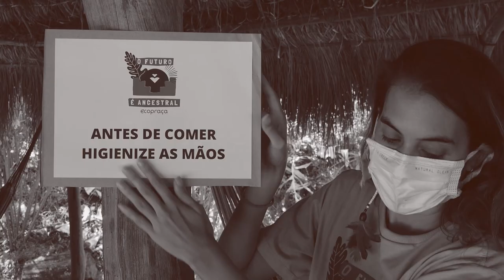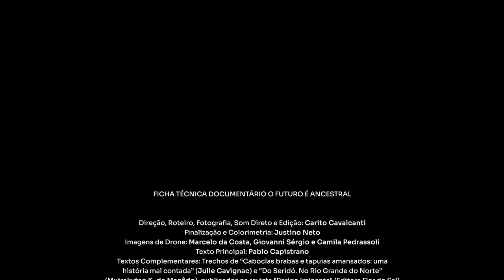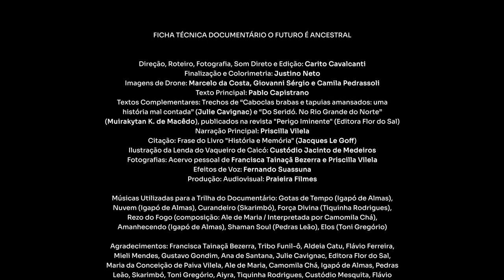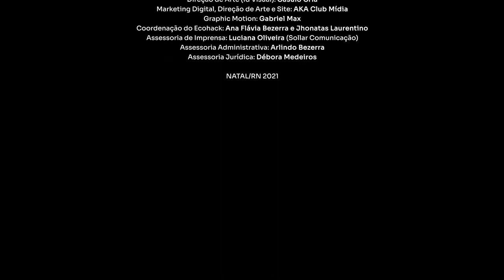O Futuro é Ancestral (Um filme de Carito Cavalcanti)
LANÇAMENTO DO DOCUMENTÁRIO “O FUTURO É ANCESTRAL" [PARTE 2]

Com o título O FUTURO É ANCESTRAL, o documentário dirigido por Carito Cavalcanti busca amplificar vozes e construir uma narrativa pautada na importância de olhar para trás para seguir adiante. Fragmentos representativos da programação artística do Projeto Ecopraça 2021 somam-se a depoimentos, reflexões e peças performativas, filmados exclusivamente para o documentário, fazendo com que o conteúdo dessa edição reverbere como um todo na linguagem audiovisual. Representatividades indígenas, afrodescendentes e preservacionistas encontram amplificação na música, poesia, dança, circo e performance, na busca da história, memória, identidade e autoconhecimento.

FICHA TÉCNICA DOC:
Direção, Roteiro, Fotografia, Som Direto e Edição: Carito Cavalcanti Finalização: Justino Neto
Imagens de Drone: Marcelo da Costa, Giovanni Sérgio e Camila Pedrassoli Texto Principal: Pablo Capistrano
Textos Complementares: Trechos de “Caboclas brabas e tapuias amansados: uma história mal contada” (Julie Cavignac) e “Do Seridó. No Rio Grande do Norte” (Muirakytan K. de Macêdo), publicados na revista "Perigo Iminente" (Editora Flor do Sal)
Narração Principal: Priscilla Vilela
Citação: Frase do Livro "História e Memória" (Jacques Le Goff)
Ilustração da Lenda do Vaqueiro de Caicó: Custódio Jacinto de Medeiros Fotografias: Acervo pessoal de Francisca Tainaçã Bezerra e Priscilla Vilela Efeitos de Voz: Fernando Suassuna
Produção: Audiovisual: Praieira Filmes
Músicas Utilizadas para a Trilha do Documentário: Gotas de Tempo (Igapó de Almas), Nuvem (Igapó de Almas), Curandeiro (Skarimbó), Força Divina (Tiquinha Rodrigues), Rezo do Fogo (composição: Ale de Maria / Interpretada por Camomila Chá), Amanhecendo (Igapó de Almas), Shaman Soul (Pedras Leão), Elos (Toni Gregório)
Agradecimentos: Francisca Tainaçã Bezerra, Tribo Funil-ô, Aldeia Catu, Flávio Ferreira, Mieli Mendes, Gustavo Gondim, Ana de Santana, Julie Cavignac, Editora Flor do Sal, Maria da Conceição de Paiva Vilela, Ale de Maria, Camomila Chá, Igapó de Almas, Pedras Leão, Skarimbó, Toni Gregório, Aiyra, Tiquinha Rodrigues, Custódio Mesquita, Flávio Torreão, e a todos que tornaram possível a realização desse filme.
FICHA TÉCNICA ECOPRAÇA
Direção Geral: Geraldo Gondim
Produção Executiva: Babi Baracho
Direção de Produção e Comunicação: Nathalia Santana
Assistência de Produção: Luiza de Sá
Apresentação: Priscilla Vilela
Produção Audiovisual: Carito Cavalcanti (Praieira Filmes)
Filmagem de Shows: Babi Baracho e Vitória Real
Montagem e Color Grading de Shows: Vitória Real
Cenografia: Vitor Lagden
Apoio Técnico: Flávio Torreão
Captação de Som e Iluminação: Proshow
Making Of: Mylena Sousa
Cobertura Fotográfica: Luana Tayze
Direção de Arte (Id Visual): Casulo Cria
Marketing Digital, Direção de Arte e Site: AKA Club Mídia
Graphic Motion: Gabriel Max
Coordenação do Ecohack: Ana Flávia Bezerra e Jhonatas Laurentino Assessoria de Imprensa: Luciana Oliveira (Sollar Comunicação) Assessoria Administrativa: Arlindo Bezerra
Assessoria Jurídica: Débora Medeiros
NATAL/RN 2021

O Ecopraça 2021 conta com o patrocínio da Prefeitura do Natal, Programa Djalma Maranhão, Unimed Natal e Arena das Dunas. É uma realização do Instituto Ancestral.